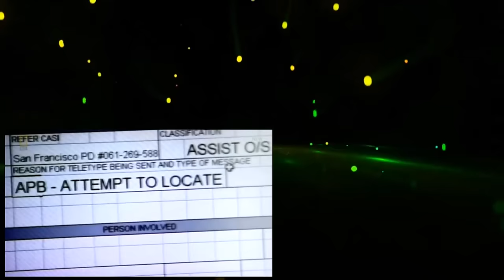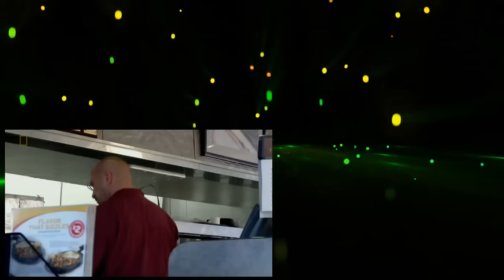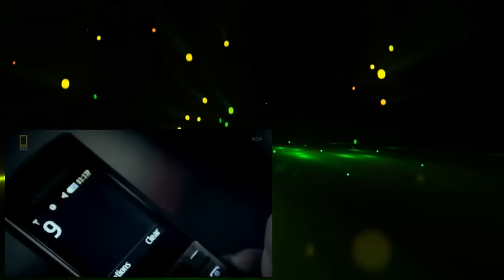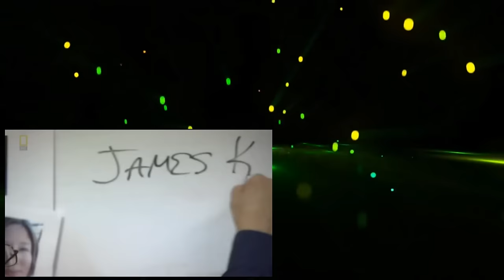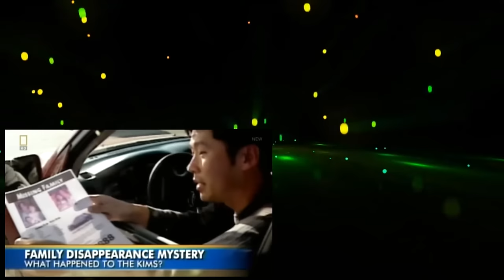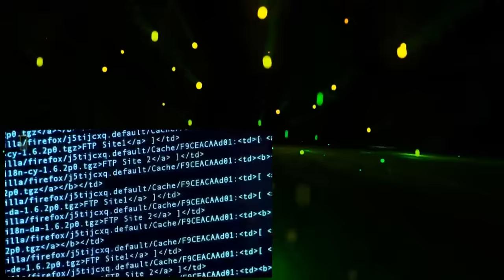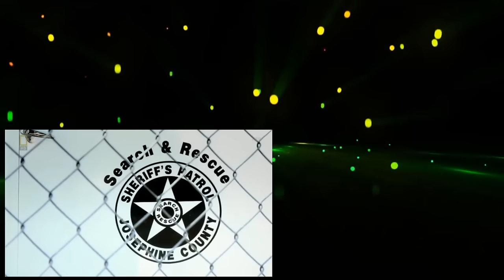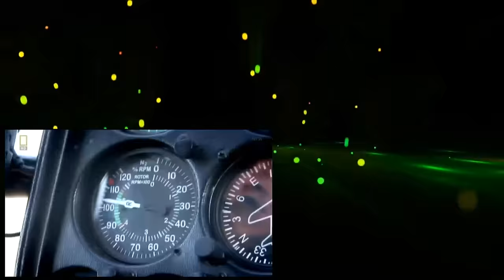Wrong Turn to Tragedy Documentary HD